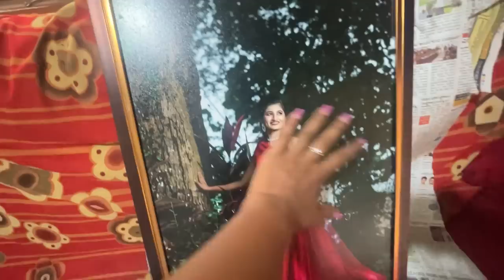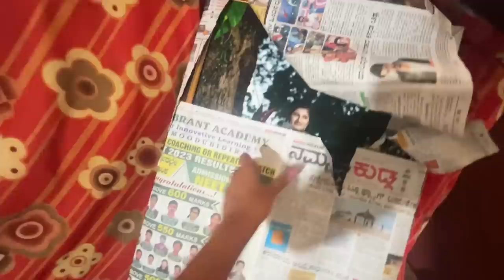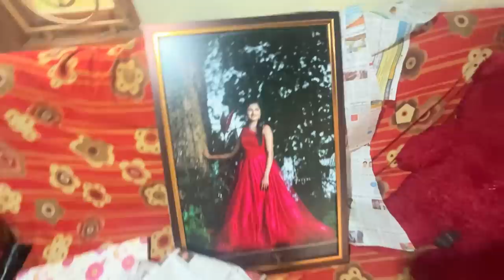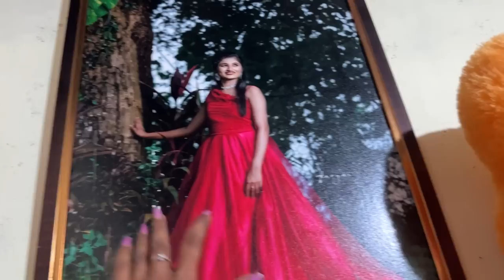wallg yenna photo frame malpaye😂🤗/meesho dress😘/tulu vlog😍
hallo guys🤗😍

tulu vlog#manglore#ranjitha gowda#kudla#viralvideo#tulunadu#manglore#vlog#simplevlog#ranjitha#tulu talk#facecream#100kview#kannada#tuluvas#tulunadu#tulunad#tulungagung#rayee#bedhra#siddakatte#bantwala#bcrode#tulupaterga#tulu#ma